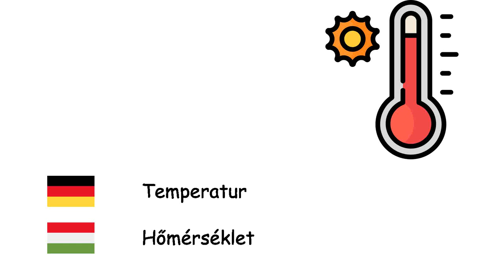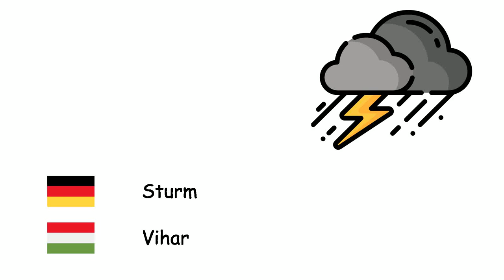Wetter (Ungarische Sprache) (de-hu)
Fone TV
de-hu-12
Időjárás (Magyar nyelv)
Schnee - Hó
Wind - Szél
Kalt - Hideg
Regen - Eső
Temperatur - Hőmérséklet
Regenbogen - Szivárvány
Sonnig - Napos
Bewölkt - Felhős
Donner - Mennydörgés
Blitz - Villám
Hurrikan - Hurrikán
Sturm - Vihar
Hagel - Jégeső
Tornado - Tornádó